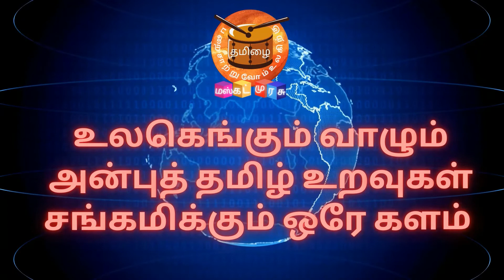Mental Fitness Journey - DAY 12 | 60 DAYS | WALKING CHALLENGE SEASON 3 | Muscat Murasu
உங்களின்
நன்றி !